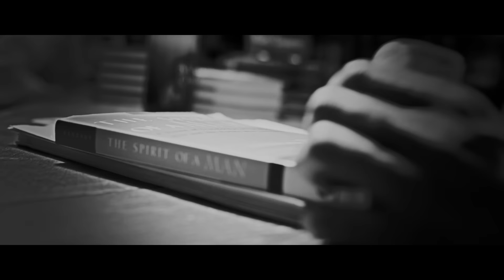Con Brio - Free & Brave